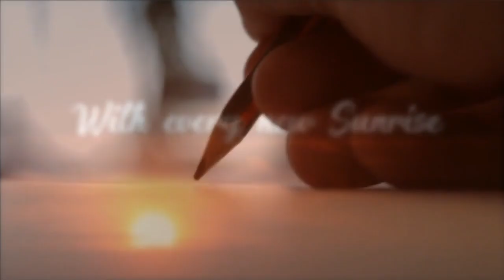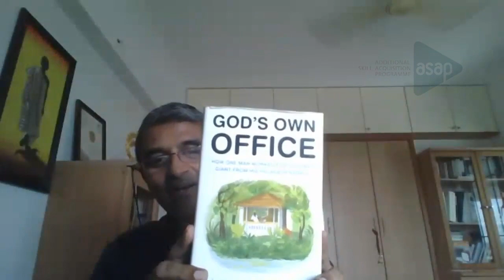ASAP District Webinar Series - Trivandrum - Covid, Jack fruit & Diabetes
Mr. James Joseph, Founder & CEO of jackfruit365.com